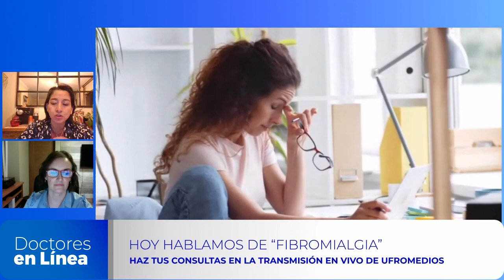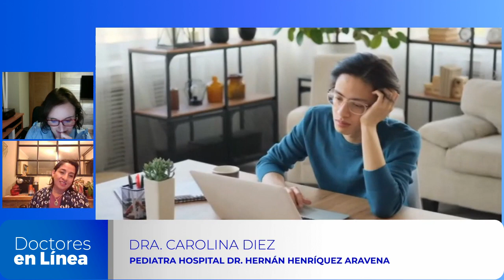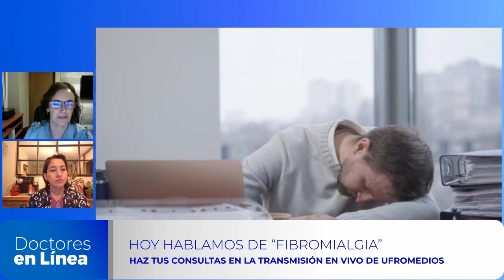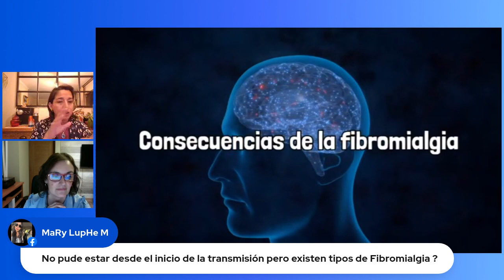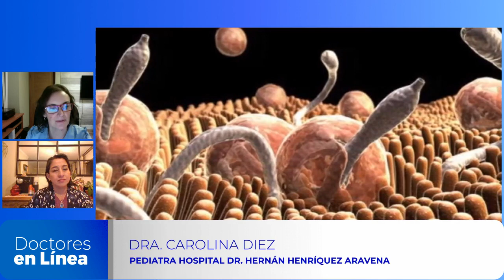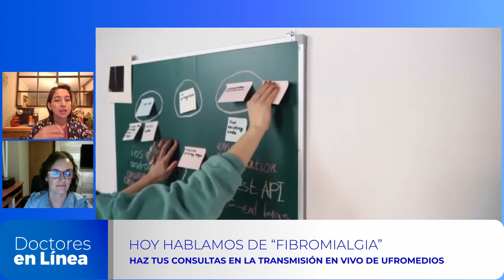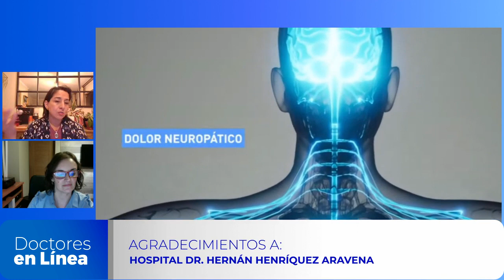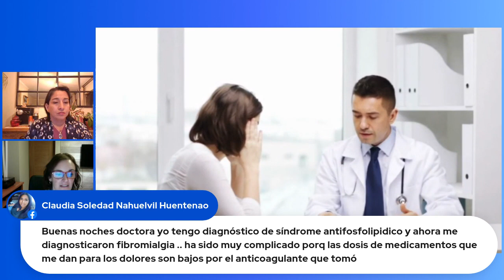Doctores en Línea: "Fibromalgia"